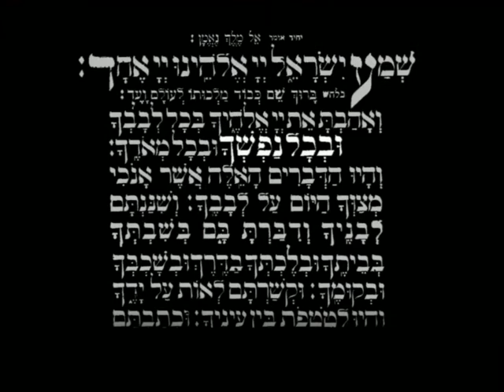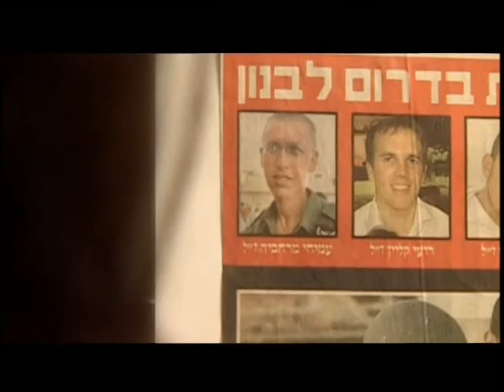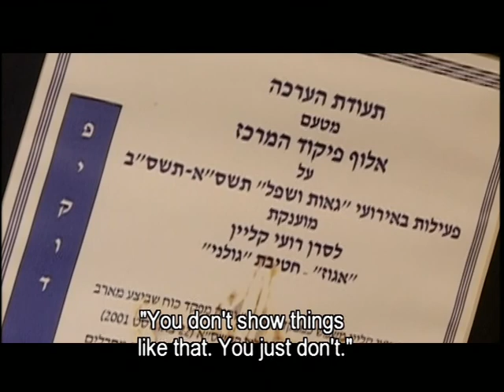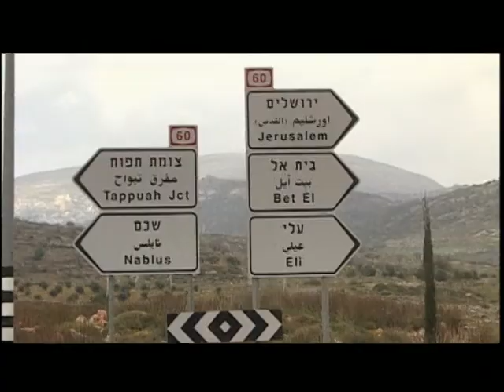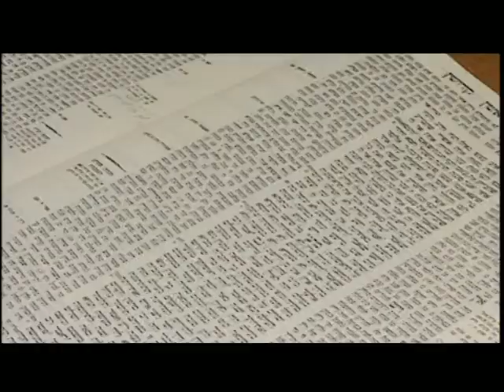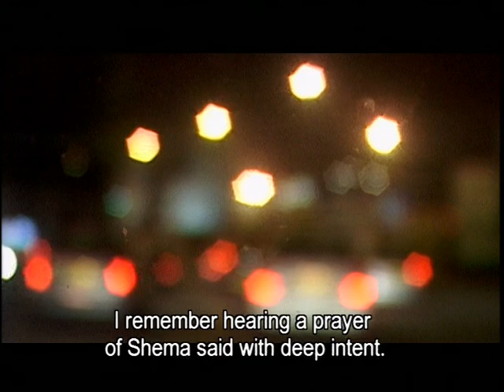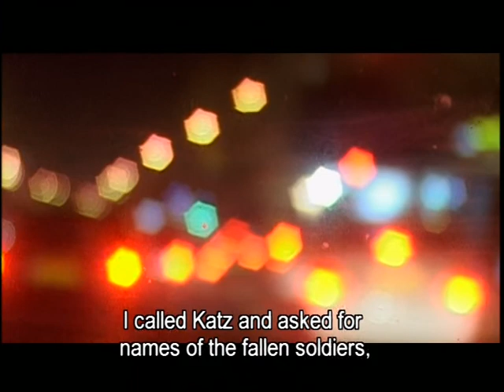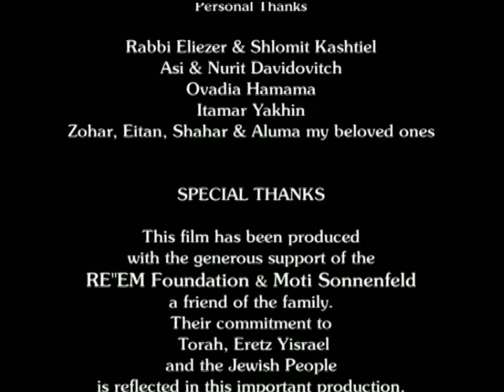With all your soul : the story of Roi Klein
ובכל נפשך: סיפורו של רועי קליין [גרסה אנגלית]